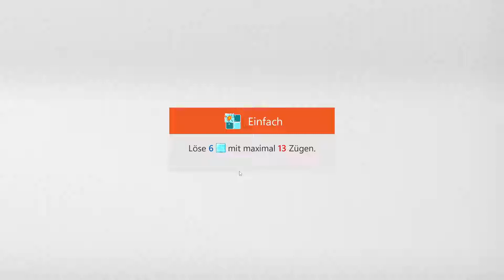Microsoft Sudoku | Ice Breaker – Easy | Aug 11, 2022 | Daily Challenges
Goal: Clear 6 ice blocks within 13 moves
Microsoft Sudoku | Eisbrecher – Einfach | 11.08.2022 | tägliche Herausforderung